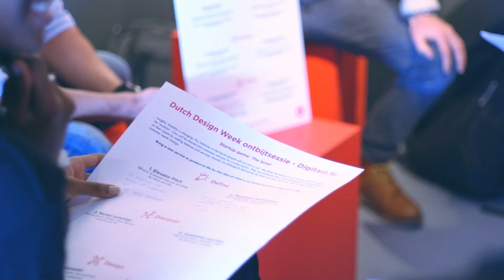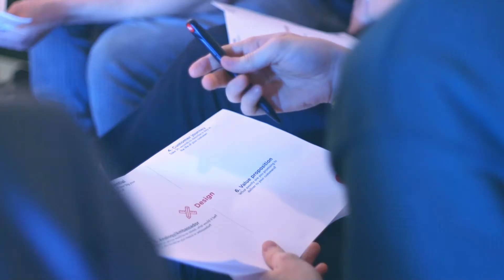DDA Ontbijtsessie Dutch Design Week 2017 aftermovie